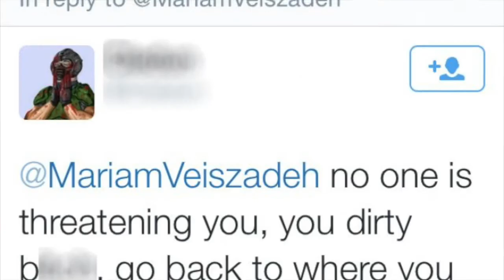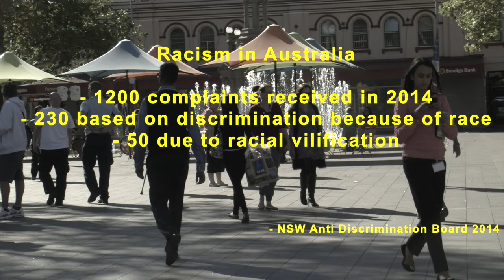Muslim Women in Australia